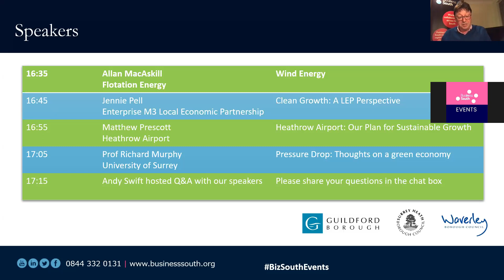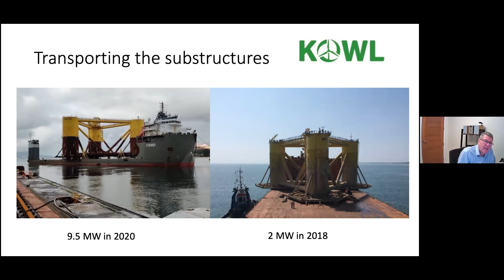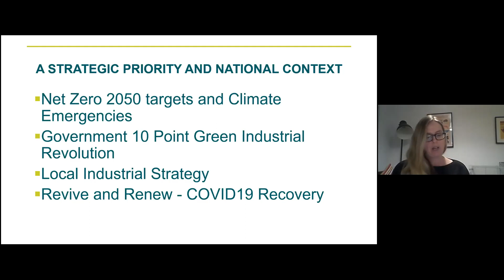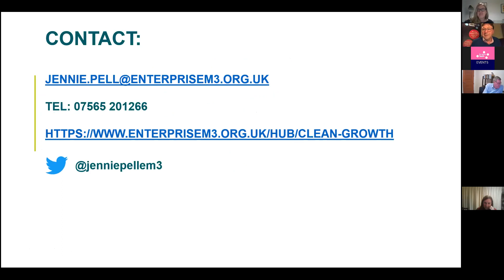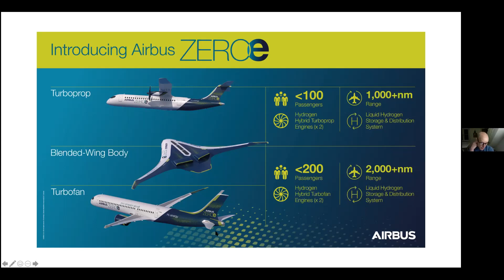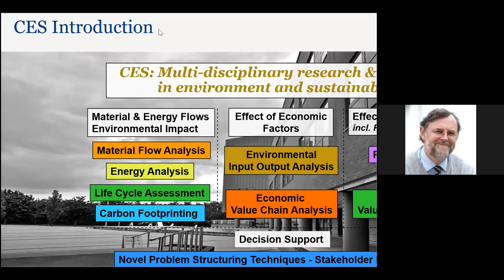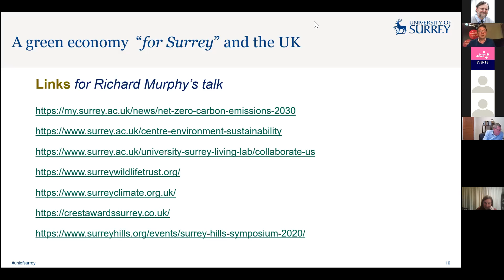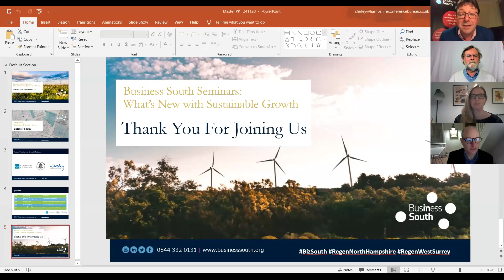Business South Seminar Series: Whats New with Sustainable Growth?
Hosted  by Business South on 24th November 2021.

Series partners Guildford Borough Council, Surrey Heath Borough Council and Waverley Borough Council

What’s New with Sustainable Growth?

Pre Covid the imperative to slow climate change and reset our world for a sustainable and net carbon zero future was gaining unprecedented momentum.

Whilst the Covid crisis has disrupted the agenda the mantra of building back better embeds green initiatives, clean growth and innovation in a successful economic recovery.

Our first seminar in this series considers ‘What’s New with Sustainable Growth? ‘ and through a range of high profile and passionate subject experts we’ll explore the latest developments and their relevance to business leaders, our region and our people.